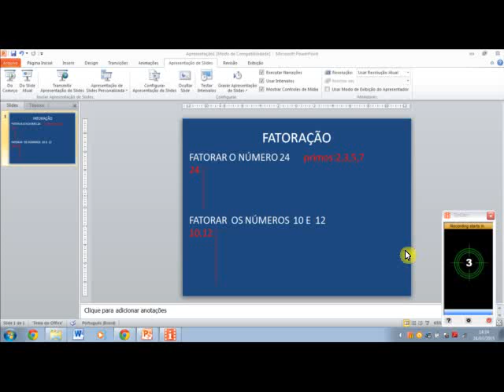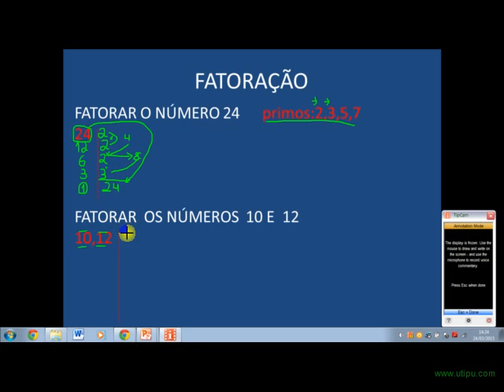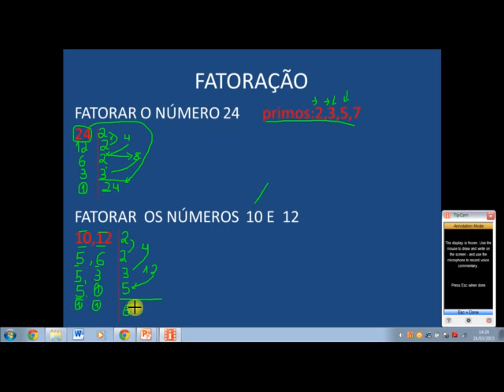Fatoração de um e dois fatores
fatoração